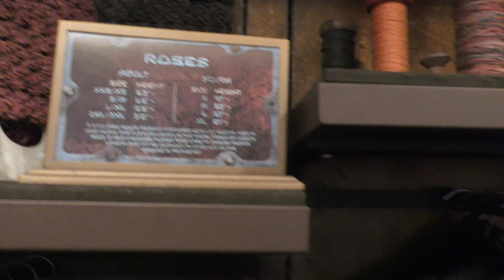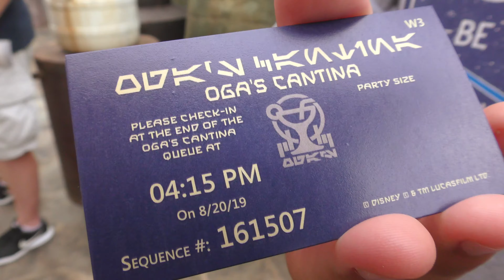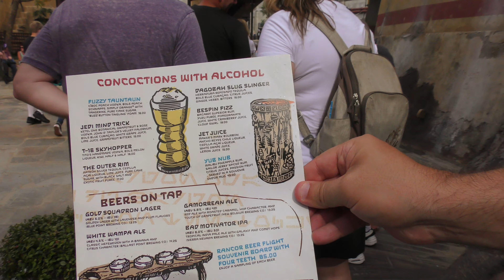[4K] Star Wars Galaxys Edge Disney World Walkthrough - Hollywood Studios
Watch as we take a tour around Star Wars Galaxy's Edge at Walt Disney World.  There are so many things to see.

If you are a YouTube Creator, check out TubeBuddy. This tool will become your BEST FRIEND!

📸 OUR GEAR:
✅ Sony RX100 Mark VII
✅ Go Pro Hero 8 Black
✅ iGadgitz U4330 Table Top Tripod
✅ Sony A7 Mark III
✅ Sony FE 24-105mm F4 G OSS Zoom Lens
✅ Sony FE 35mm f/1.4 ZA Prime Lens